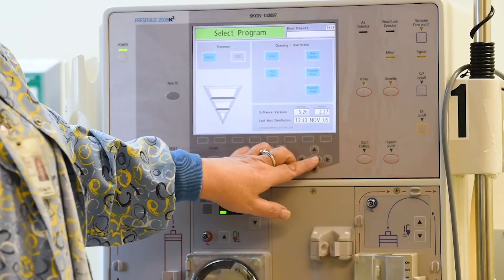Mississippi State head baseball coach Chris Lemonis Postgame Presser (Tulane, Game 2: 02-27-21)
Growing up 40 miles from Dudy Noble Field, sophomore Luke Hancock is well aware that The Dude is a special place. On Saturday (Feb. 27) evening he left his mark with a walk-off grand slam that gave #5 Mississippi State a 9-5 win over Tulane to even the series.

The Diamond Dawg offense was powered by the home run on Saturday, as junior Tanner Allen hit his first home run of the season to start the scoring for MSU in the first inning and second-year freshman Kamren James led off the sixth inning with his second home run of the year.

The Diamond Dawgs will close out its series with Tulane at a new time on Sunday, February 28. The Bulldogs and Green Wave will now throw the first pitch in the rubber game of the three-game series at noon.

Mississippi State head baseball coach Chris Lemonis caught his breath after the game, but took time to talk with the media about the big win. Video is courtesy of the SEC.